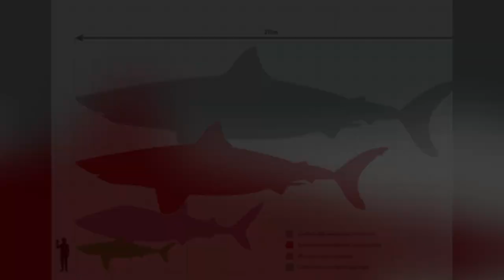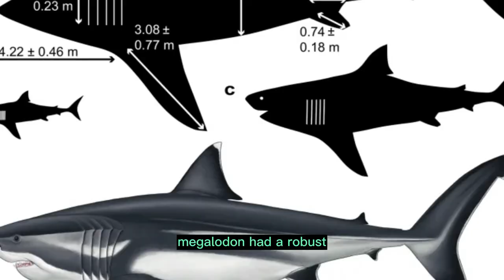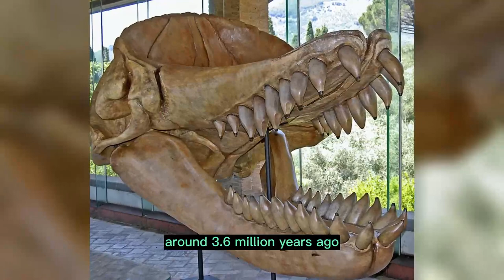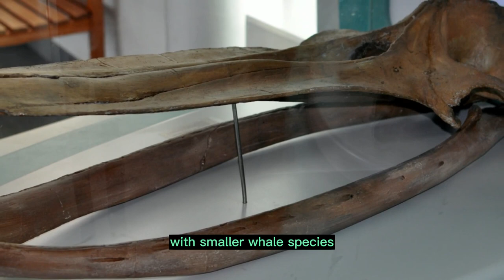Largest Shark In The World - Megalodon | The Macula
In this video we will talk about “Megalodon”! Yes, this is same Meg, you watched in The Meg Movie.
Megalodon was the biggest and largest shark ever existed on earth.